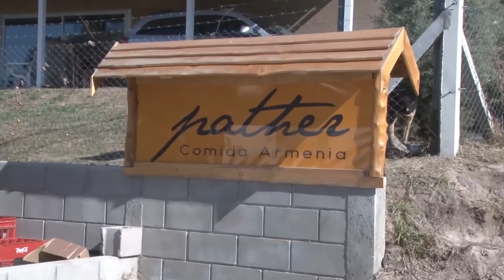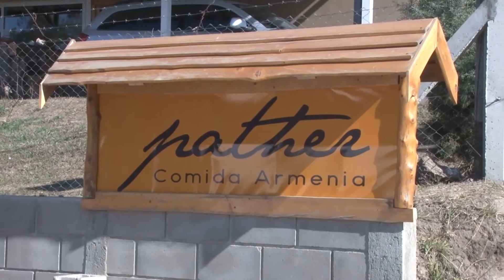HERMAN NAHABETYAN EL SECTOR GASTRONÓMICO ESPERA LA APERTURA TURÍSTICA